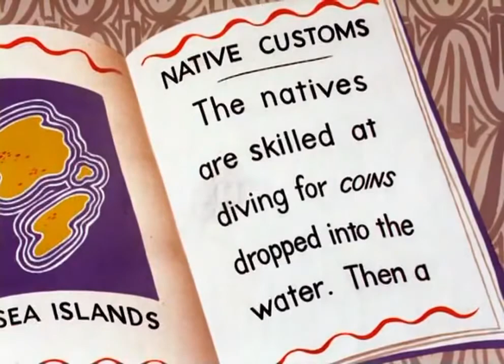Wackiki Wabbit 1943